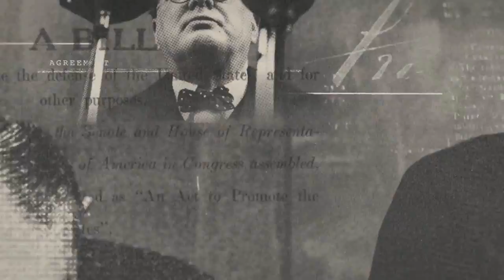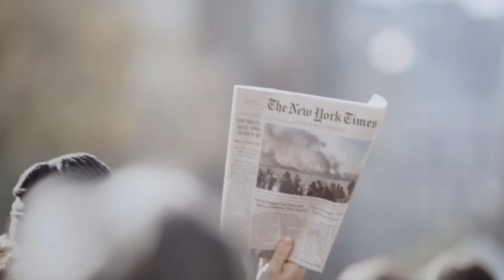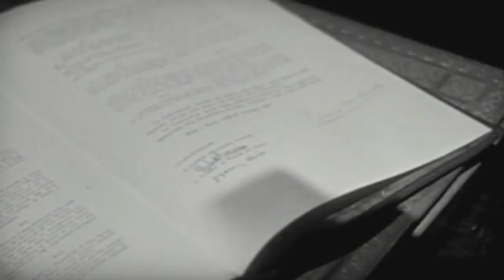Franklin D. Roosevelt And The Executive Branch - Eric Posner